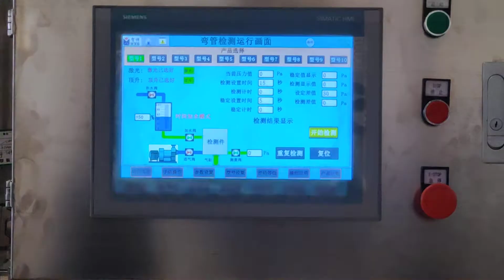Inner leak testing machine for syphon toilet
This machine is used to test syphon toilet. If your customer asked the high quality toilet, you can choose this machine for improve your products sales value.